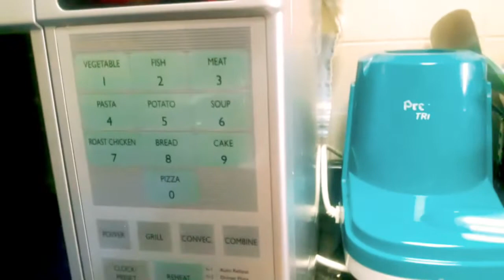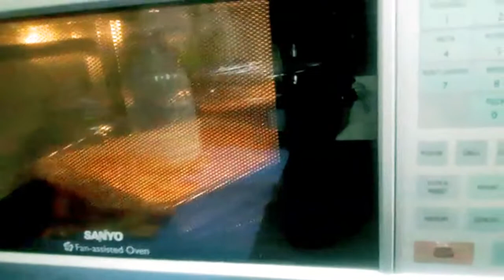Super Soft Moist Carrot Cake 2 kg ,Dessert Recipe ,Cake Recipe by shinysmenu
Super Soft Moist Carrot Cake Dessert Recipe Easy to bake. 2kg Carrot Cake
All pourpos flour (maida)2 cup
Carrot 2 big (1cup)
Sugar 1 cup
Salt 1/4tsp
Milk 7tbsp
Eggs 3
Oil 1/2cup
Baking time 1hr10min

Thankyou
shinysmenu
shinys menu